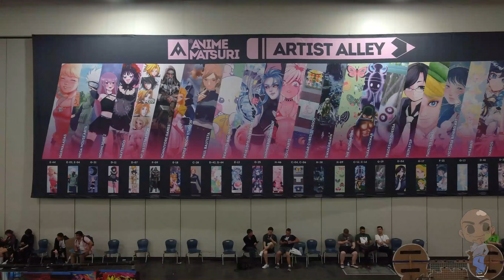4K | BEST ANIME MATSURI 2022 DRONE STOCK FOOTAGE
Some shots around Anime Matsuri 2022:
Outside of George R. Brown Convention Center in downtown Houston, Texas
Anime Matsuri registration area
Artist Alley
Dealers Room
Food truck area
Import Reactor
Shibuya

Shot on Mavic Mini
Color Graded in Premiere Pro with Lumetri

Business:
Shaun Webb licensed part 107 pilot in San Antonio, Texas